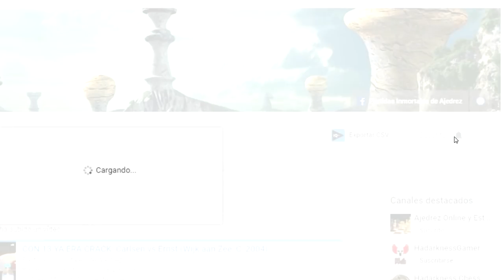¡MATCH SECRETO!: Bobby Fischer vs Nigel Short (Ajedrez Online)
Esta partida correspondería a un match secreto disputado entre Nigel Short y el mítico Bobby Fischer. ¿Crees que fue el genio americano el jugador de piezas blancas?